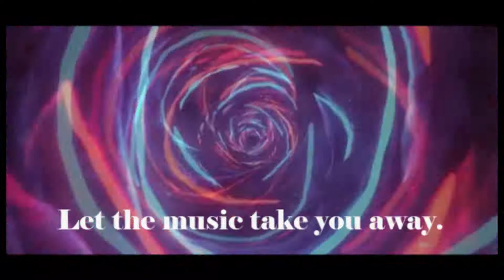Dj Woozy - Grasp Of Air (MUSIC VIDEO)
Artist: DJWoozy
Song: Grasp of Air
Model: Jessy Smal
Videographer: Twin_Klipz
Director Of Photography: Twin_Klipz